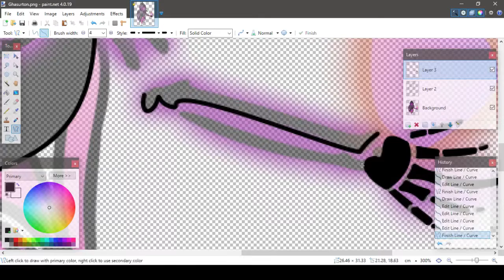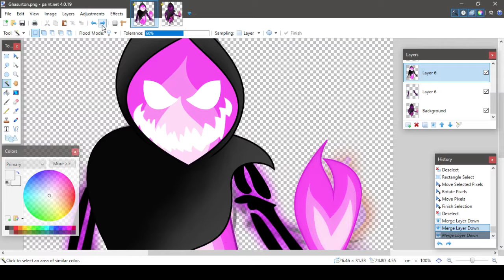Fakemon Speed Art: Pyreaper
THIS IS AN OLD VIDEO DURING THE COOLSHALLOW ERA (Released during 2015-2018)

Welcome to my Fakemon series! This series is Fakemon that I made in 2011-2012, that's why most Fakemon looks not as good as my art now! I'll keep the same style but with a little edits in the Fakemon to make them look better! Hope you guys like them!